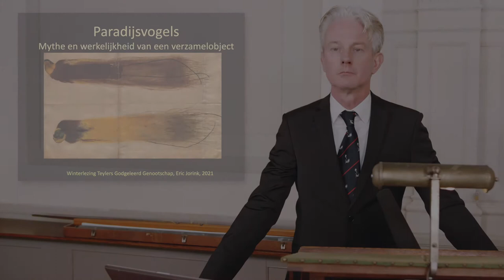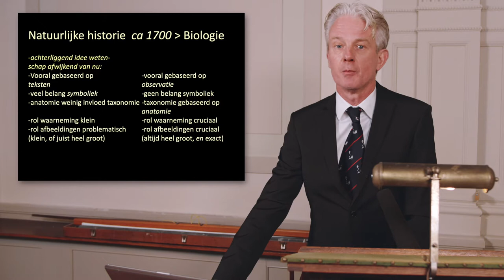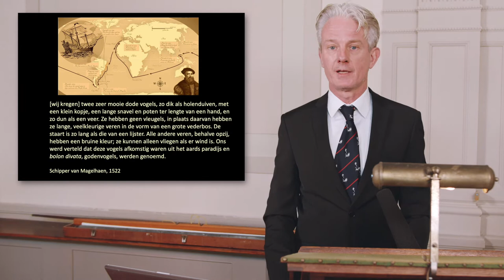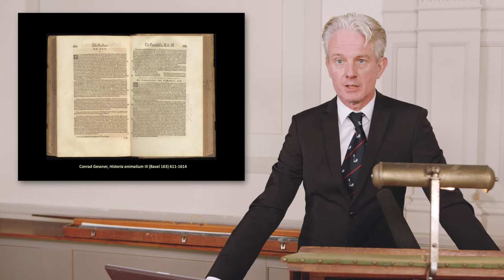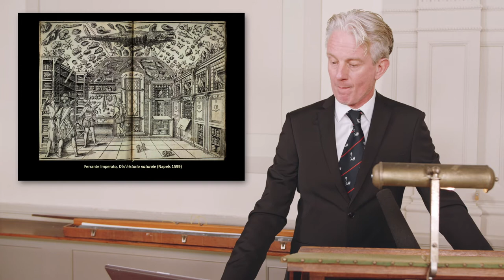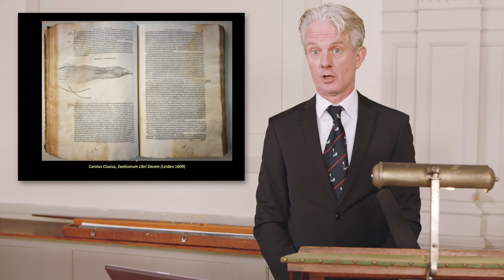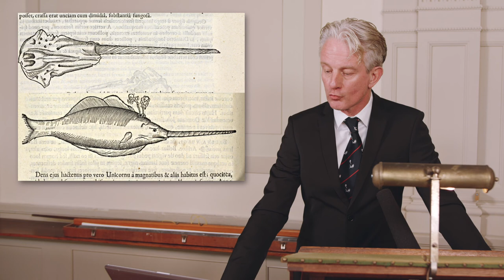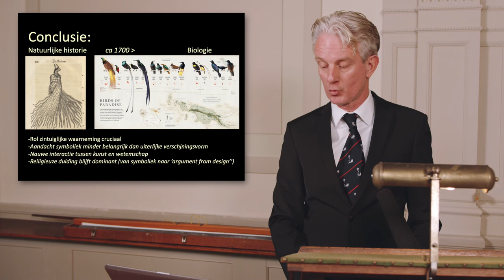Winterlezing door Prof. dr. H.G.M. Jorink - Paradijsvogels in het rariteitenkabinet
Teylers Stichting organiseert jaarlijks winterlezingen die worden gehouden door Leden van Teylers Genootschappen in de historische gehoorzaal van Teylers Museum. Dit jaar kon de lezing niet in het museum plaatsvinden.
Prof. dr. Eric Jorink, onderzoeker aan het Huygens ING (KNAW) en Teylers-hoogleraar 'Verlichting en Religie in historisch en sociaal cultureel perspectief' verbonden aan de Universiteit Leiden spreekt u toe via deze online registratie.

Paradijsvogels in het rariteitenkabinet
Mythe en werkelijkheid van een beeldschoon verzamelobject uit de Gouden Eeuw

Met de Europese ontdekkingsreizen in de zestiende eeuw nam ook de kennis van exotische vogelsoorten enorm toe. Een spectaculaire soort was de paradijsvogel, afkomstig uit Oost-Indië. Het dier dankte zijn naam niet alleen aan de bonte verenpracht, maar ook aan het feit dat de opgezette dieren zonder pootjes in Europa aankwamen. Dat leidde tot de overtuiging dat de vogels hun hele leven vliegend zouden doorbrengen. Parijsvogels werden een geliefd object voor kunstenaars en verzamelaars. In de loop van de zeventiende eeuw ontdekten geleerden dat het dier ook pootjes had. Het proces van de-mystificatie is tekenend voor het algemeen veranderende natuurbeeld in de zeventiende eeuw, en dat mede zou leiden tot de grote wetenschappelijke werken die centraal staan in de tentoonstelling Vogelpracht (17 juli 2021 - 9 januari 2022).